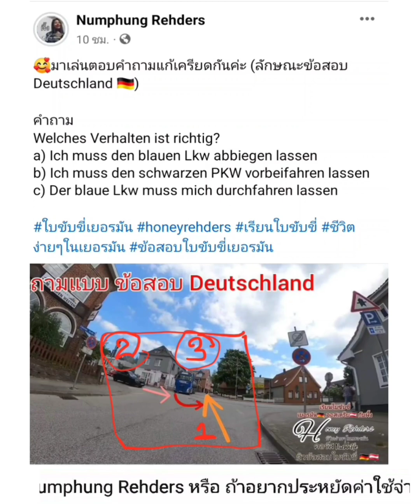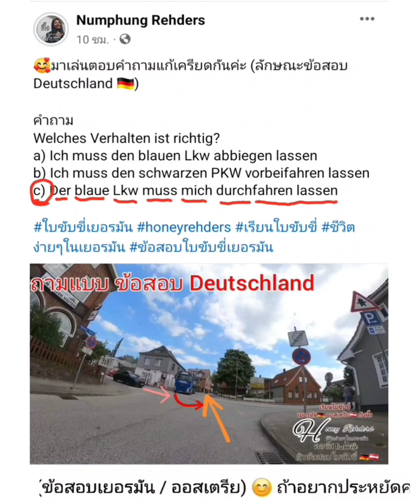อธิบายเฉลย ข้อสอบใบขับขี่เยอรมัน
เฉลยข้อสอบ
ตามลิ้งค์

 ล่าสุดที่มีคำตอบหลายเสียงนะคะ 🥰
ผึ้งทำคลิปอธิบายแบบละเอียดให้นะคะ
หวังว่าจะเป็นประโยชน์ กับหลายๆท่านนะคะ

🥰ผึ้งขอขอบคุณทุกท่านที่มาร่วมกันตอบคำถามแต่ละโพส ไม่ต้องคิดมากหากท่านตอบผิด เพราะผึ้งเน้นเผยแพร่ข้อมูล ความรู้ หากท่านใดตอบผิด นั่นหมายถึงแค่ว่า ท่านยังไม่รู้ ผึ้งก็จะได้ช่วยเสริมให้ เพื่อประโยชน์กับท่านเองนะคะ❤️❤️